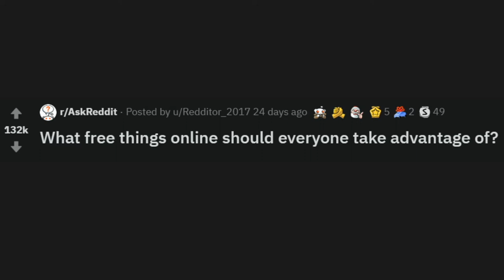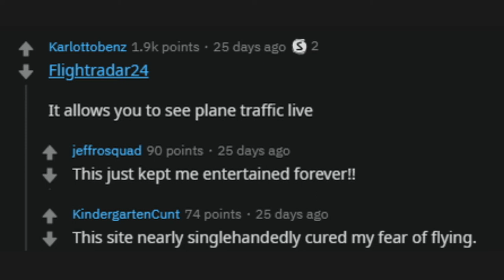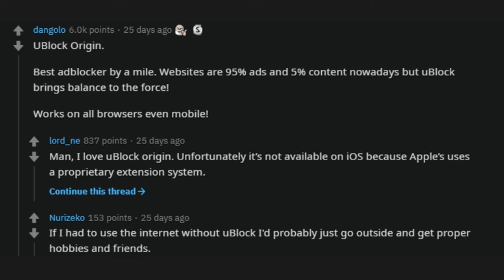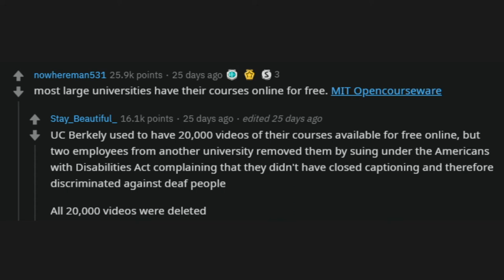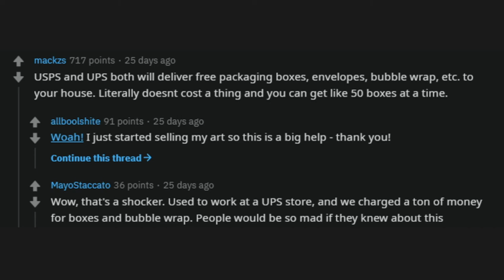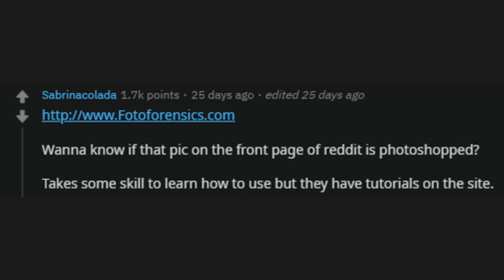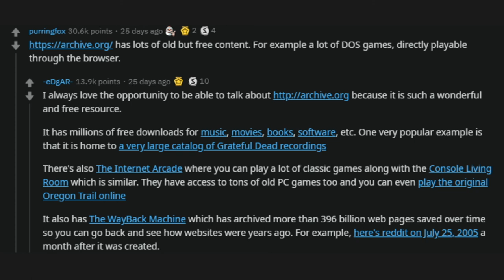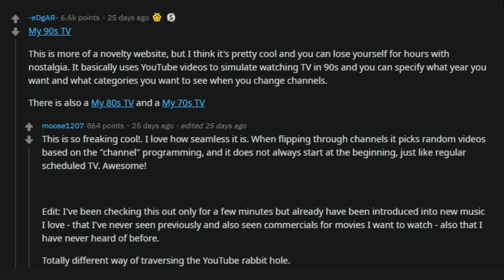Free Things Everyone Should Take Advantage Of To Make Money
This video is a list of free online services that can save you alot of money. Everyone should be aware of these services.